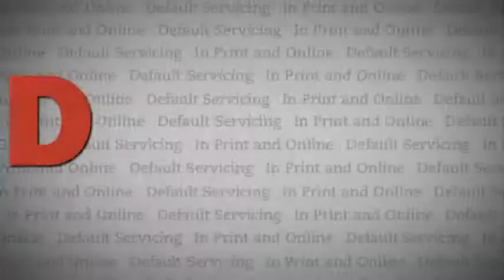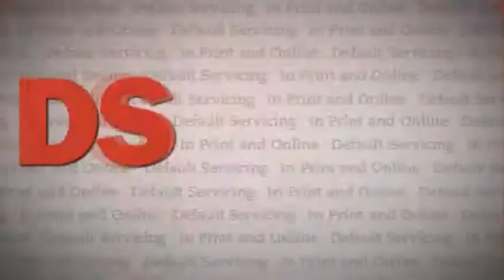DS News Webcast: Friday 11/01/2013